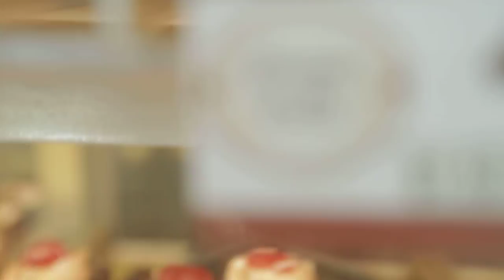Farmers Market: chocolate cakes!